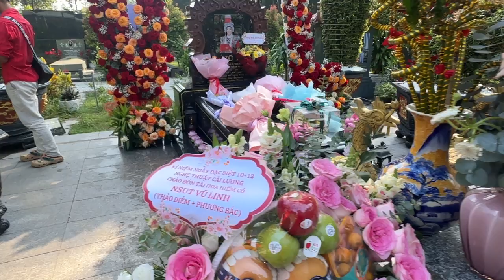Hồng Ngọc Có hành động Mới “Khiến Quản lý xuống mộ gấp “